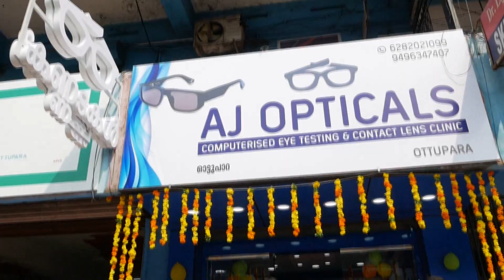കുമ്പളങ്ങാട് പള്ളി മണ്ണ ശിവക്ഷേത്രത്തിൽ ഗണേശ പുരാണ നവാഹയജ്ഞനം സമാപിച്ചു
VCV NEWS

VCV NEWS CHANNEL
Wadakkanchery, Thrissur